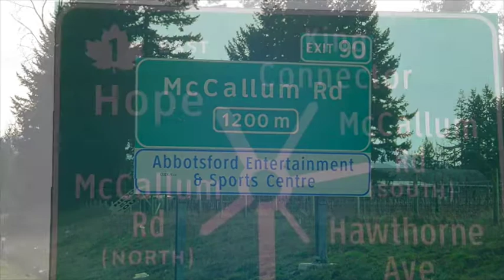Abbotsford, BC, Transportation Project - Richform Construction Supply Co. Ltd.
Unit A -- 35 Leeder Street
Coquitlam, BC V3K 3V5

Main Phone:
Toll Free (Canada) 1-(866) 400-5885 or

McCallum Highway Interchange Upgrade in Abbotsford, British Columbia. First interchange in British Columbia where pedestrian crossing warning panels were installed.

Richform Construction Supply Co. Ltd. has the largest selection of in stock concrete forming accessories and hardware in the province of BC:

* Snap ties; form aligner brackets; whaler brackets; wedge bolts; flat washers; coil nuts, bolts, washers, ties and inserts; coil rod; she, taper, taper tie bolts; form release, transition ties, and much more.
* modular forming/shoring systems, column forming, bridge deck hangers/overhang bracket to the light, medium and heavy formwork accessories;
* joint sealers, expansion control, acrylic sealer for concrete sealing, epoxies, bonding agents, are all part of our vast inventory of Chemicals, Powders and Cementitious products.